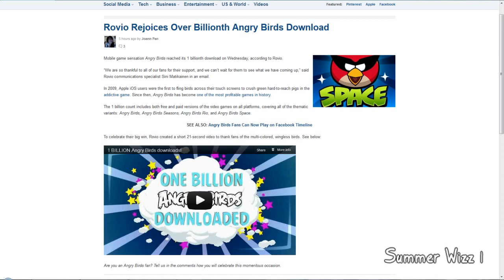Rovio Rejoices Over Billionth Angry Birds Download